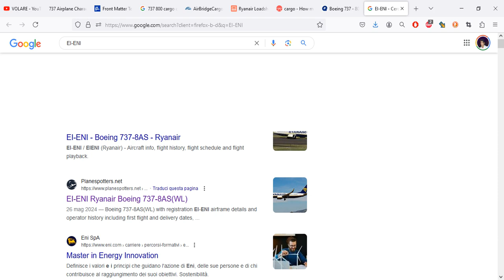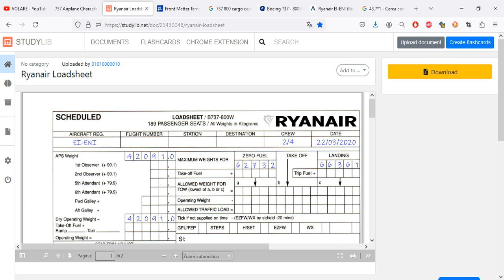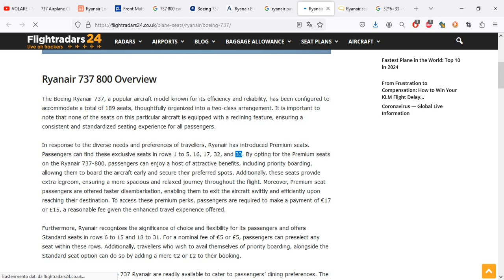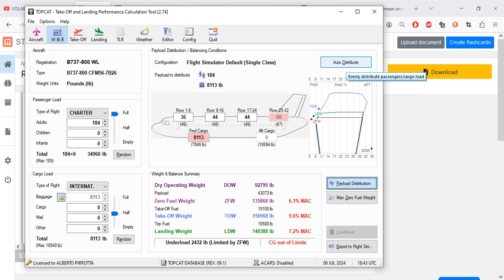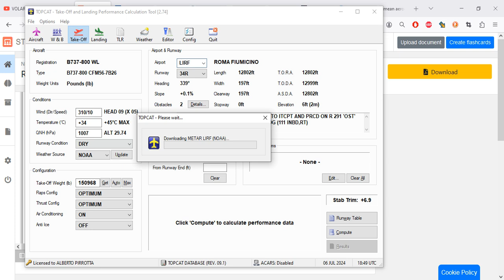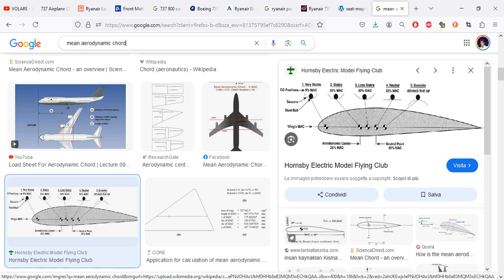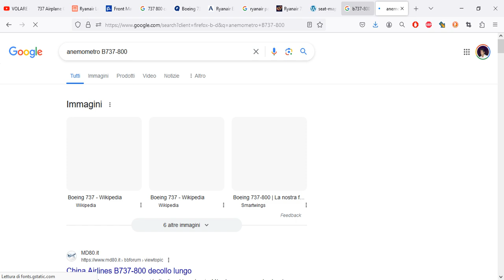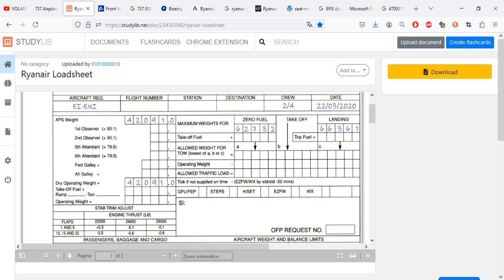Boeing 737-800 WL Ryanair explanation of manual Loadsheet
Breve video di commento al Piano di carico del Boeing 737-800 con le Winglet della Ryanair trovato online, Se caricano così gli aeromobili ha ragione Enrico Gianini nel sostenere che c'è qualcosa di strano !

P.S. 86 Kg é il peso medio dei passeggeri + il bagaglio a mano (8 Kg).

Esemplare EI-ENI

Boeing 737 NG / Max - MSN 40300    EI-ENI

Serial number: 40300 LN:3514
Type: 737-8AS
First flight date: 17/12/2010
Test registration
Plane age: 13,5 years
Seat configuration: 189 seats
Hex code: 4CA8D4
Engines: 2 x CFMI CFM56-7B26
Status: Active
Registration  Delivery date  Airline  Remark
EI-ENI  13/01/2011  Ryanair

Airline Ryanair

Ryanair
Country: Ireland
Date: 1985 -
Codes: FR RYR
Callsign: Ryanair
Part of Ryanair Holdings Group